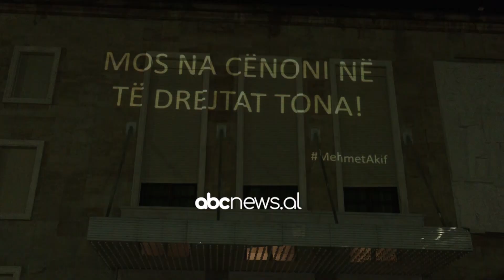Protestë te Kryeministria, nxënësja e “Mehmet Akif”: U shokuam kur mësuam lajmin për mbylljen